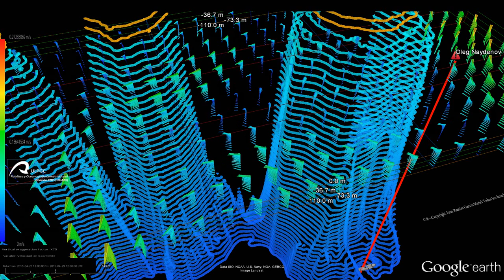Previsión de las corrientes superficiales en torno al Oleg Naydenov entre el 23 y 30 Abril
Previsión de las corrientes superficiales entre el 23 y 30 Abril  alrededor del buque Oleg Naydenov según el modelo Myocean. La vertical está exagerada unas 75 veces para permitir visualizar la dirección de las láminas de corrientes más superficiales. La animación está en bucle que se repite varias veces por lo que al finalizar, vuelve a comenzar dando un "salto" perceptible.